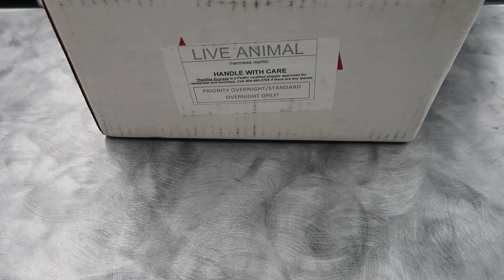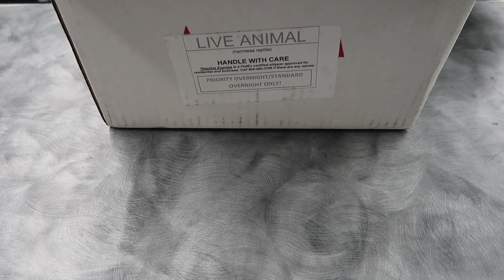STEPPING UP OUR GAME!!! | Part 1 | Mixology #131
This week we have Part 1 of some new pickups we got. As you know we have been re-focusing our collection and these are some of the first step.

Thanks to all the breeders we picked up from!

TRY OUT HUSBANDRY PRO!!

Check Availability here!

Check us out on Morph Market!

Looking to send us something?